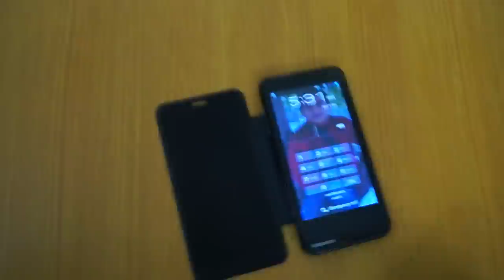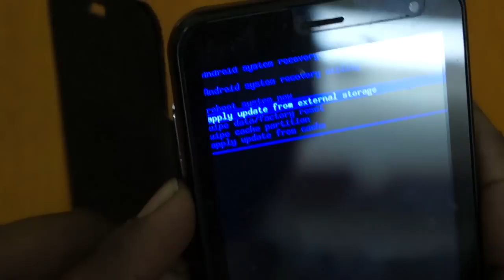How to Crack the Password of Mobile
Today, I invited my friend to teach to crack the password of mobile. Actually, few days ago, his son had changed the password of his mobile because he did not know what was he doing when he was playing games in his mobile? Now, my friend was sad. After doing hardwork, he learned very good option to remove or break the password of mobile. So, on my request for your help, he has shared his knowledge with you. He gave his lecture in Hindi but from his action, you can also understand if you are not Hindi speaking people. For your more help, I am explaining you what he taught in Hindi.

If you want to unlock the mobile or your smart phone, you just switch off the mobile and then long press both on button and volume increasing button, you will reach to the boot setting of mobile where you can reset the password. Your all data will be reset and password will also remove. Now, you can go to inside of your mobile.

Warning :

1. Your all data may also delete from this option, so please remember your password instead cracking the password of your mobile.

2. Some people may misuse this cracking knowledge, so please always keep your mobile in safe place.